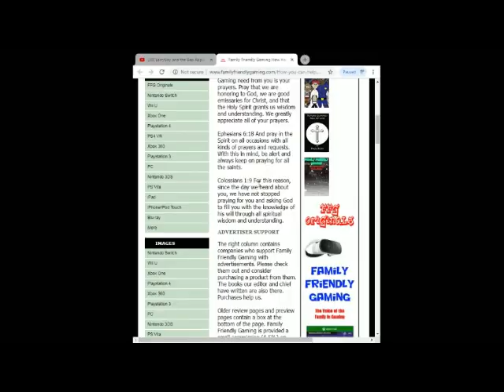Just Dance Kids 2019 I Like To Move It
Family Friendly Gaming is pleased to share this game play video for Just Dance Kids 2019 I Like To Move It.